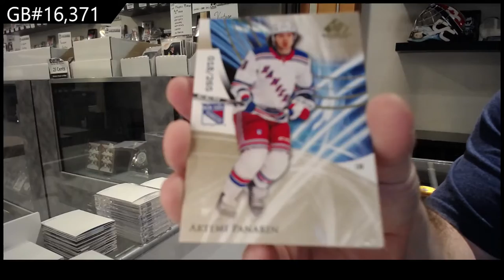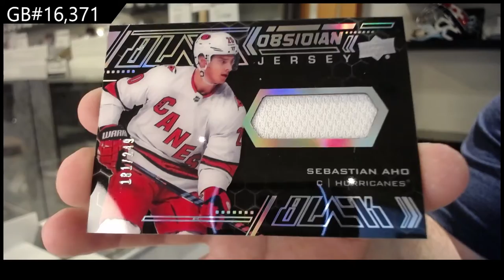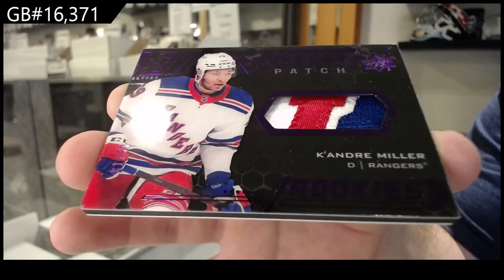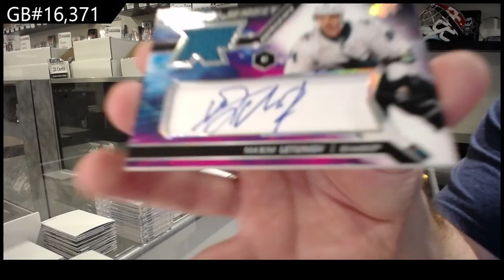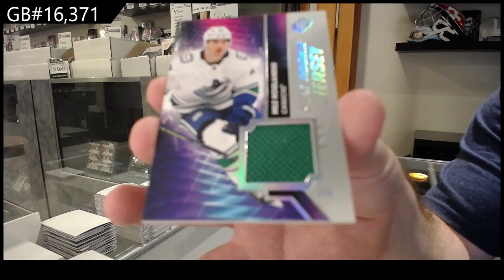20-21 UD SP Game Used & 20-21 UD SPx Hockey 3 Box Break - C&C GB #16,371